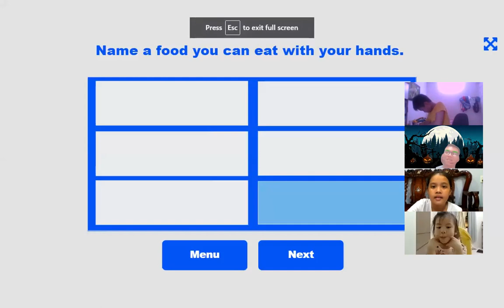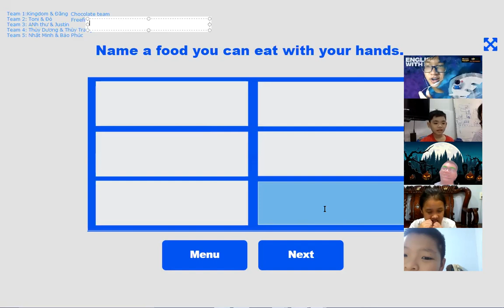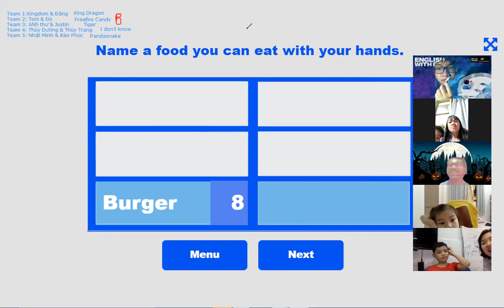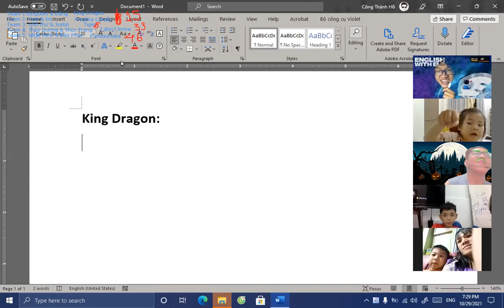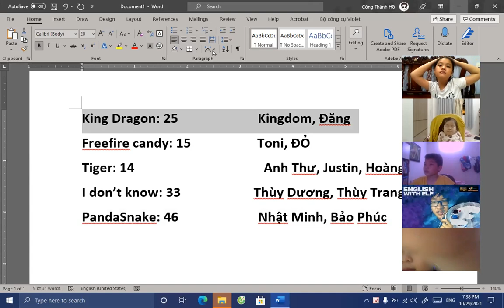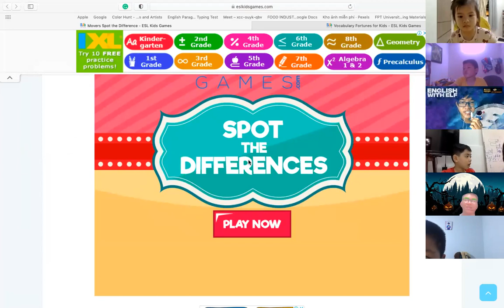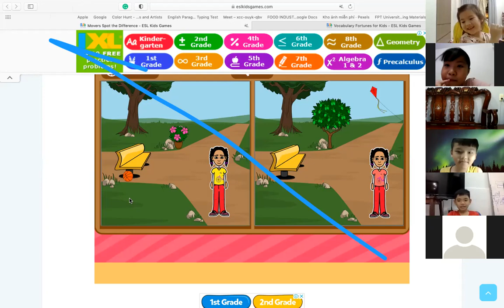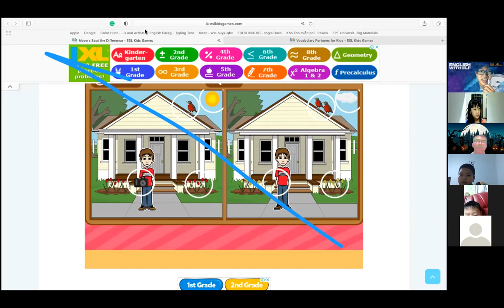[Session 11] - English with ELF: Boardgame Day No. 2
Các bạn nhỏ được kể tên các đồ vật, hành động khác nhau theo chủ đề có sẵn, và có thể mô tả được điểm khác nhau giữa hai bức tranh
📢Tham gia English with ELF vào lúc 19h00 thứ Sáu hàng tuần trên nền tảng Zoom:

✔Passcode: FPTU
📢Gia nhập Group Zalo để cập nhật những thông tin mới nhất và nhận Home Activity:

✔ "English with ELF (English Language at FPT University)" là một chương trình miễn phí dành cho trẻ em Việt Nam với mong muốn phát triển niềm đam mê tiếng Anh và tạo môi trường nói tiếng Anh cho trẻ, tạo cơ hội tiếp xúc với tiếng Anh một cách tự nhiên và nhẹ nhàng nhất. Hoàn toàn miễn phí cho các bé., được thành lập và phát triển bởi đội ngũ giảng viên và các tình nguyện viên sinh viên Đại học FPT thành phố Hồ Chí Minh.

✔ Đối tượng tham gia: các bé từ độ tuổi 6-12, không phân biệt vùng miền và khả năng tiếng Anh

Đội ngũ “English with ELF”
👨‍🏫Cố vấn chuyên môn: Giảng viên bộ môn Ngôn Ngữ Anh trường ĐH FPT TPHCM
👩‍🎓👨‍🎓Đồng hành cùng các bé: Sinh viên ngành Ngôn Ngữ Anh được tuyển chọn kỹ càng và đào tạo bài bản với giọng tiếng Anh chuẩn và chất, có kinh nghiệm làm việc với trẻ